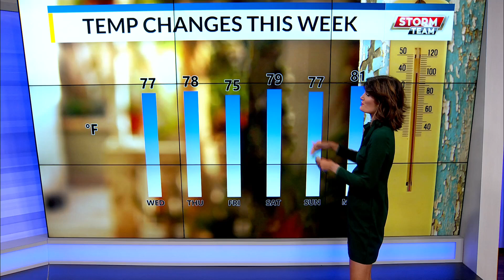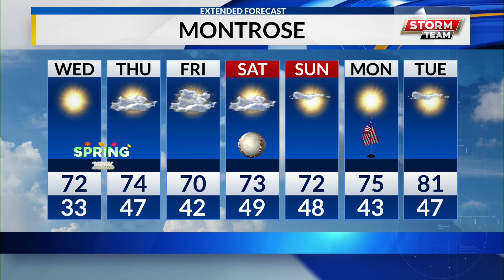Temperatures are expected to return to normal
Tuesday was the coolest day of the work week with temperatures that were about a full ten degrees below seasonal averages. As we look towards the rest of the week for the western slope, temperatures are expected to return back to normal in the upper 70's and low 80's for Grand Junction with Montrose trailing right behind.